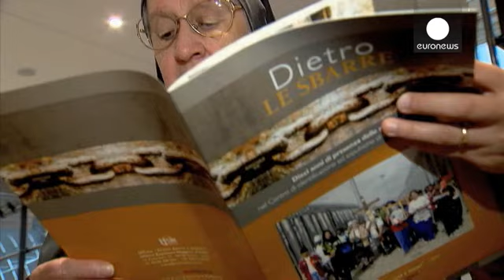Immigrazione: l'Italia chiede una missione piu' umanitaria per Frontex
Bisogna uscire dall'emergenza e avere una politica europea dell'immigrazione piu' strutturata. Lo...

Bisogna uscire dall'emergenza e avere una politica europea dell'immigrazione piu' strutturata. Lo ha dichiarato il ministro italiano per l'integrazione Cécile Kyenge a Bruxelles. Al vertice europeo della settimana prossima, l'Italia chiederà piu' sostegno finanziario per il sistema europeo di controllo delle frontiere.

"Chiediamo comunque anche una rivisitazione dell'approccio di Frontex- ha dichiarato ai nostri microfoni Cécile Kyenge- Rafforzare Frontex ma anche andare verso l'umanitario, che l'Italia ha cominciato a fare e chiede anche all'Europa".

Il ministro ha partecipato ad un dibattito al Parlamento europeo sui centri di detenzioni per i clandestini. Una situazione che conosce bene Suor Eugenia che da 10 anni visita il centro di Ponte Galeria a Roma, progettato inizialmente per brevi soggiorni.

"Hanno solo un letto ciascuna. E' un posto squallidissimo. Prima quando si fermavano 30 o 60 giorni era piu' tollerabile, anche quel far niente, perché proprio non fanno niente. Non hanno la minima attività. Adesso il soggiorno si puo' prolungare fino a diciotto mesi. E' insopportabile perché è una tortura psicologica. Dove la persona diventa nessuno"